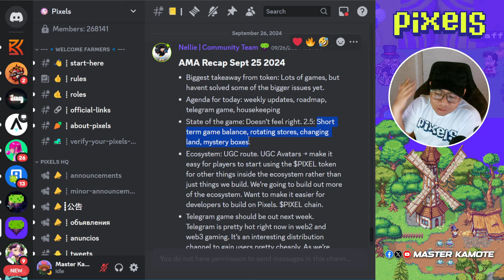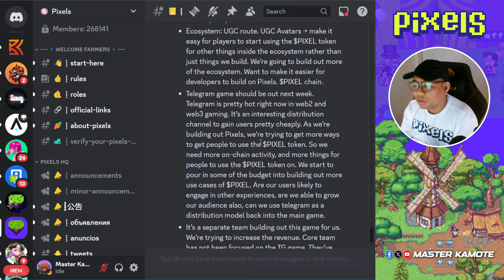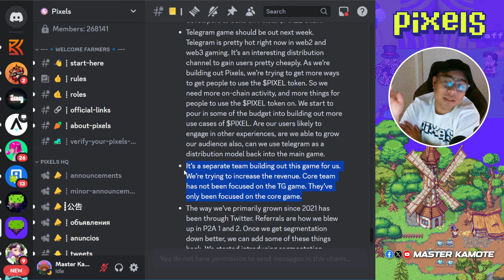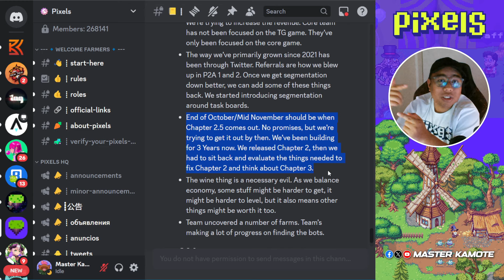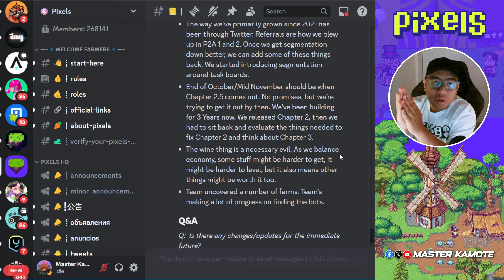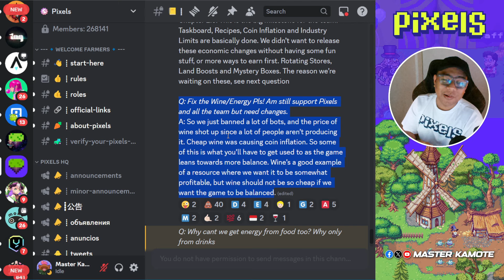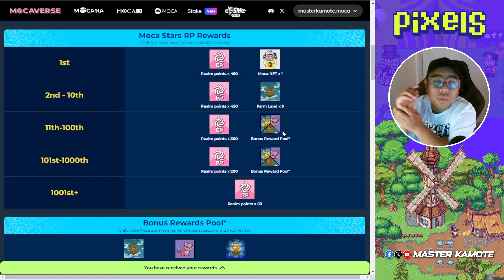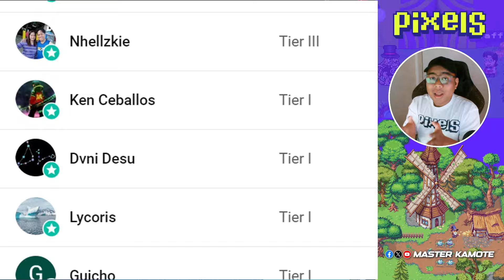WINE ISSUE SOLUTION?! | PIXELS AMA HIGHLIGHT - [FIL]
Voxels Creator Code: mkpixels